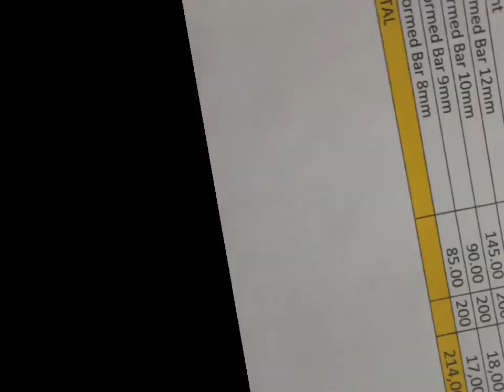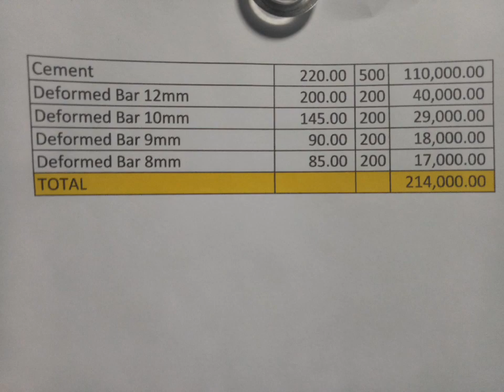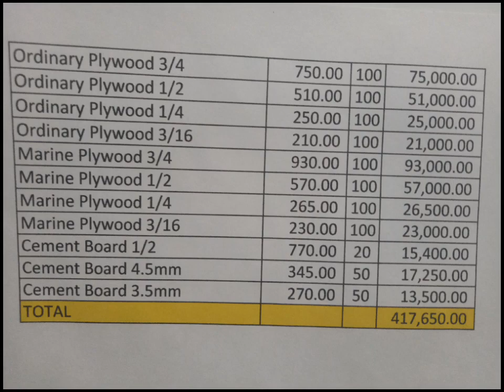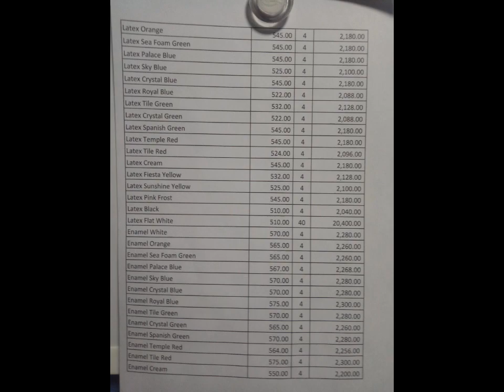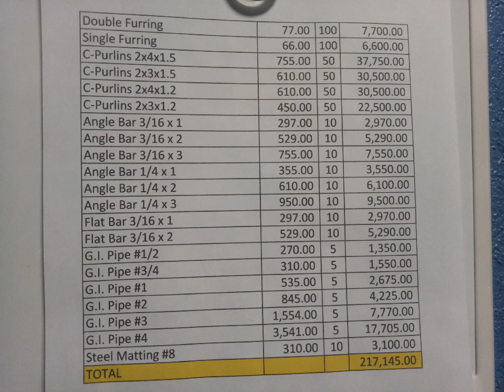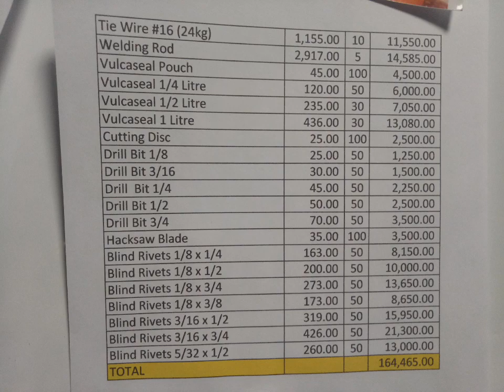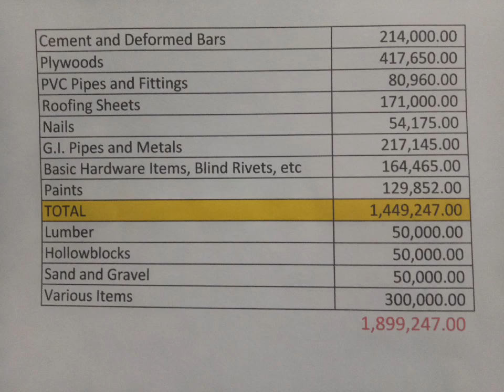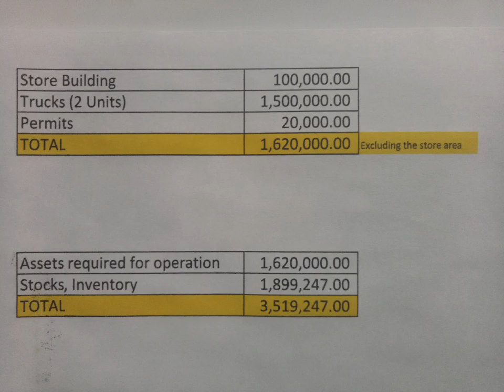Puhunan sa construction supply business.